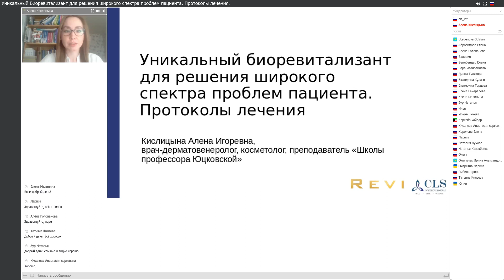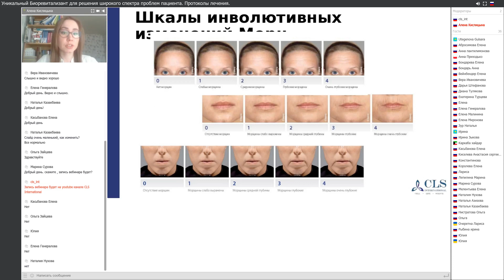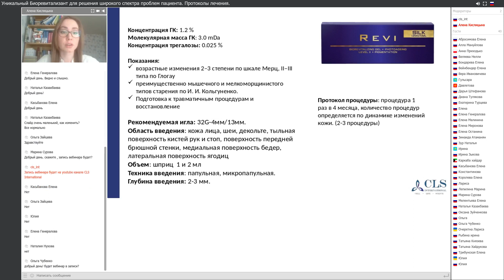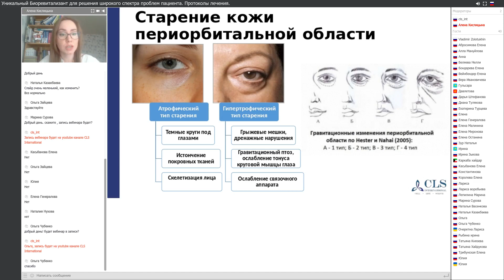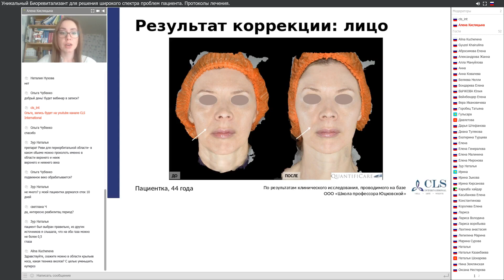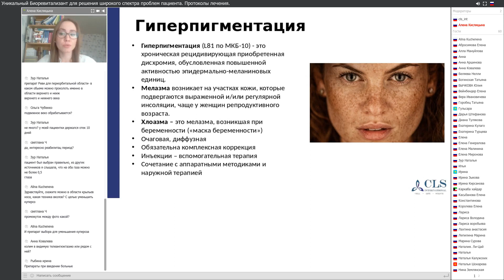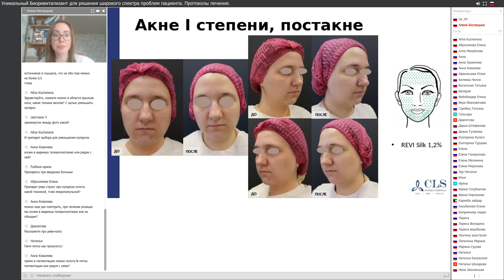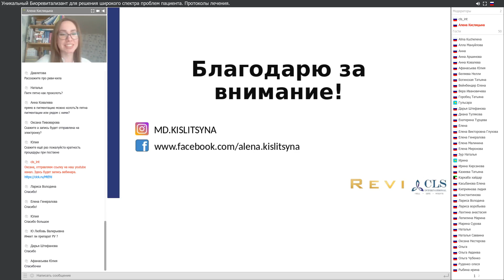Уникальный Биоревитализант для решения широкого спектра проблем пациента. Протоколы лечения